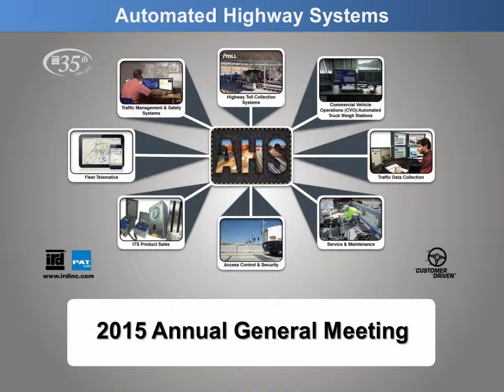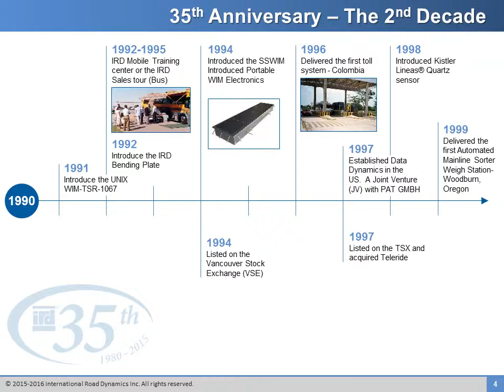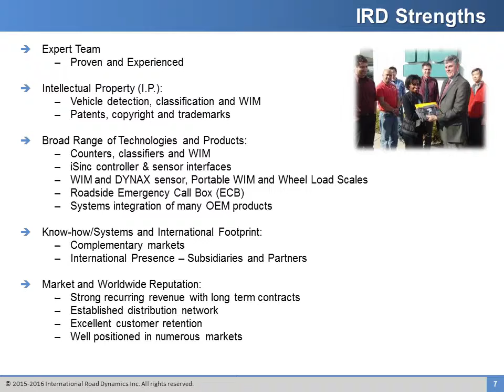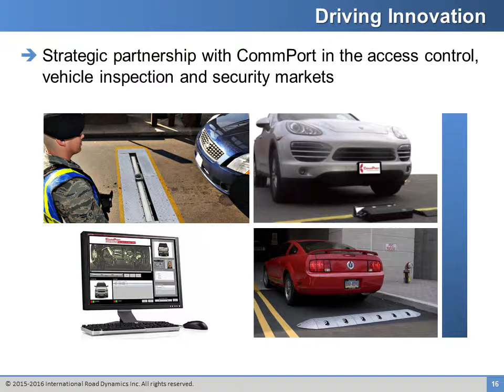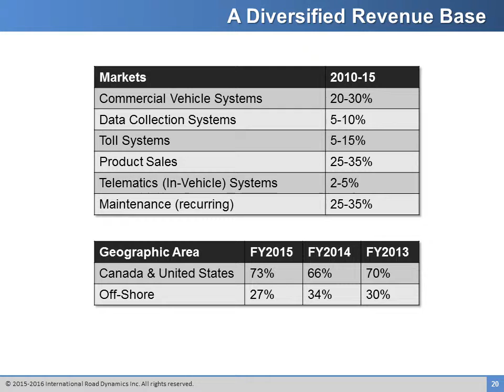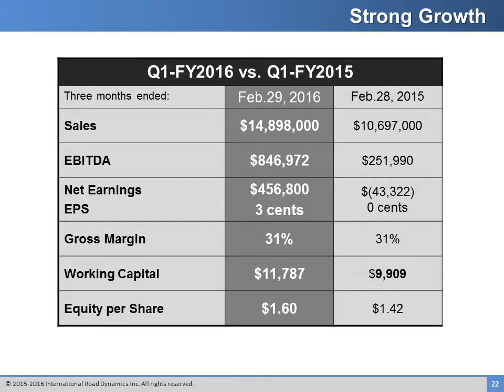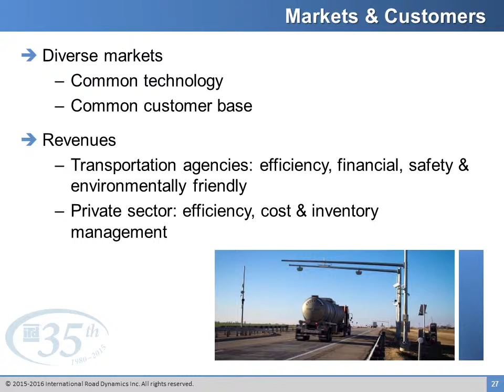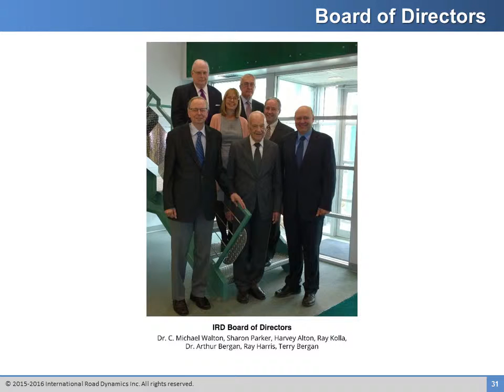IRD Annual General Meeting - May 11, 2016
IRD's President and CEO, Terry Bergan, addresses shareholders and IRD staff at the company's Annual General Meeting. In his presentation, Mr. Bergan outlines IRD's key markets and discusses opportunities for growth in 2015.

IRD is a highway traffic management technology company specializing in supplying products and systems to the global Intelligent Transportation Systems (ITS) industry. Private corporations, transportation agencies and highway authorities around the world use IRD's products and advanced systems to manage and protect their highway infrastructures.